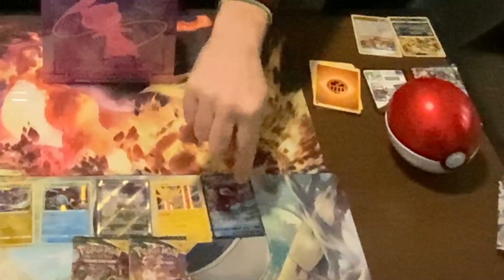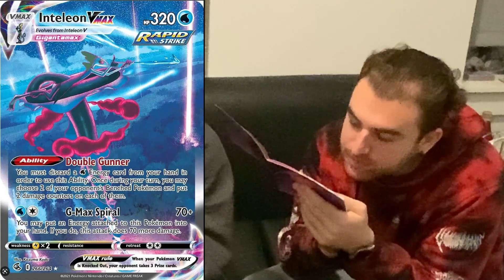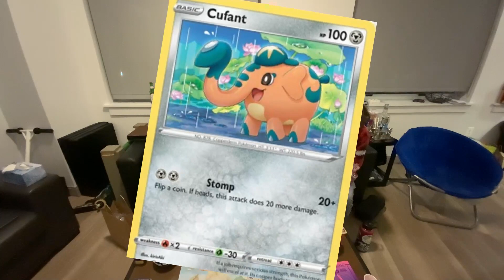Opening Packs Absolutely Obliterated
Today marks the release date of Crown Zenith, today's a good day.

TimeStamps:
00:00 - Intro
01:55 - Great Ball
03:21 - Vbox
06:36 - Kyle's Trainer Box
10:00 - Intermission
10:25 - Fusion Strike Box
15:26 - Ending & Outro